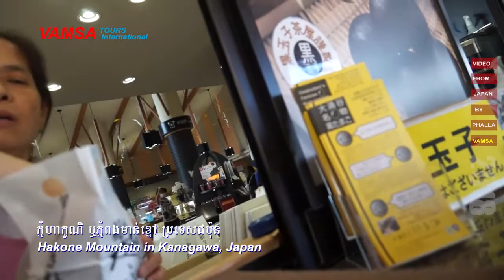កន្លែងបន្ទុះភ្នំភ្លើងនៅភ្នុំពងមាន់ខ្មៅ | ប្រទេសជប៉ុន | Hakone Mt.| Kanagawa-Ken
TOURS: Hakone Mountain in Kanagawa Province, Japan.